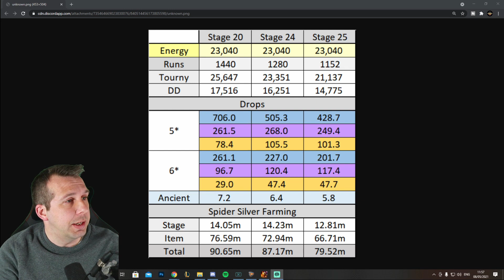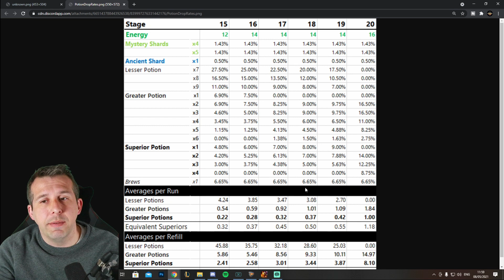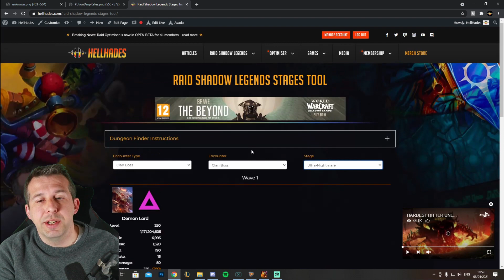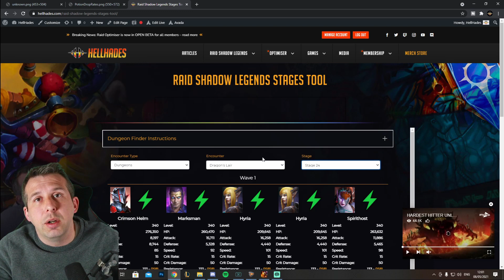WHAT LEVEL DUNGEON & POTION KEEPS SHOULD I FARM? | Raid: Shadow Legends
Since patch 4.2 a lot of people are asking me where should I farm if I am able to farm higher level content? This video talks through the difference in drop rates of items for stage 20, 24, and 25 dungeons and goes into the drop rates for keeps! Lastly, we then look into the accuracy requirements for stages 21-25 dungeons compared to stage 20!

My Hardware set up - Amazon links
Audio: